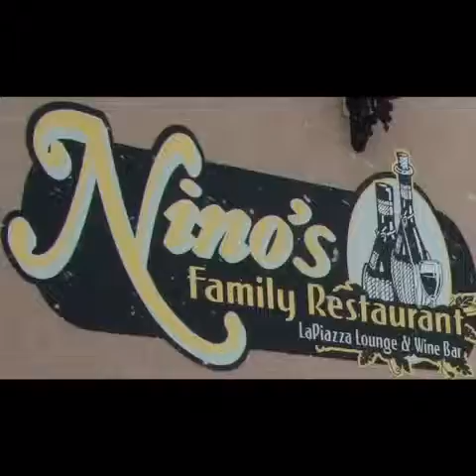At Nino's Family Restaurant season 36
I am a mindset coach and a consultant for Bob Proctor, highly trained in the Thinking into result program created by Bob himself and Sandy Gallagher.

I help make people dreams come true teaching them how to go about in using their own undeveloped faculties to find their purpose in life and reach their goals.

THINKING INTO RESULTS WITH LILIANA

Liliana Cavaliere Hintz

Sono un mindset coach e un consulente per Bob Proctor, altamente addestrata nel programma "Thinking into result" creato dallo stesso Bob e Sandy Gallagher.
Aiuto a realizzare i sogni delle persone insegnando loro come  usare le proprie facoltà mentali non sviluppate per trovare il loro scopo nella vita e raggiungere i loro obiettivi.

Liliana Cavaliere Hintz
Inserisciti nei miei Gruppi:
RICETTA PER IL SUCCESSO E LA CRESCITA PERSONALE RECIPE FOR SUCCESS MINDSET AND PERSONAL GROWTH